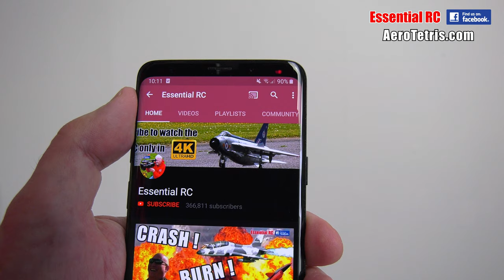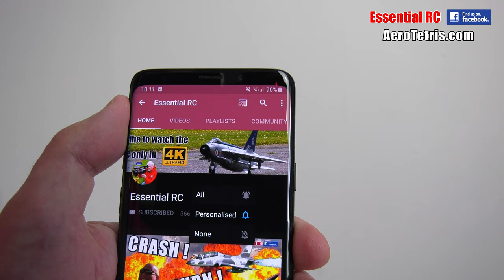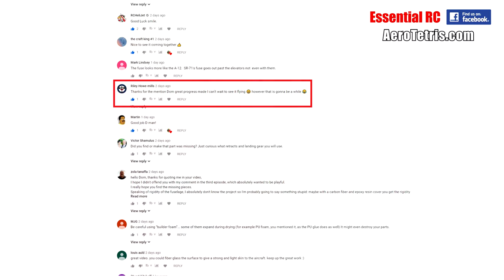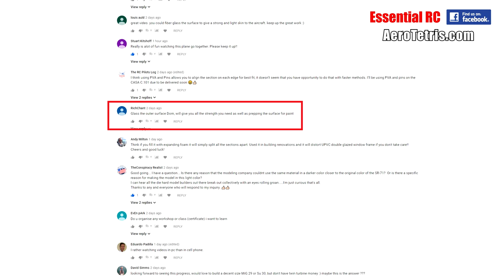AeroTetris 2.8 metre SR-71 Blackbird: BUILD LOG: Part 5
At last ! The fuselage has been assembled...so now we move onto the wings...